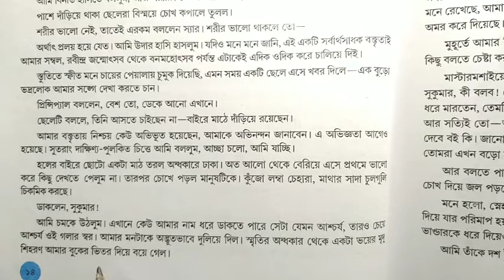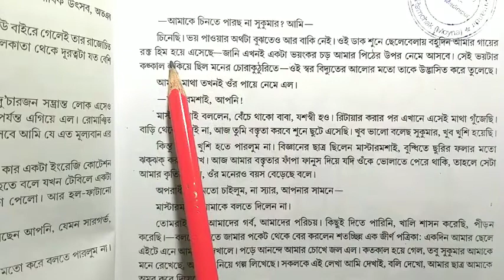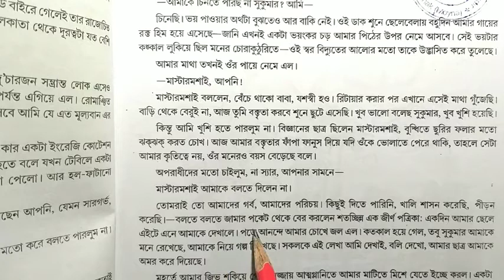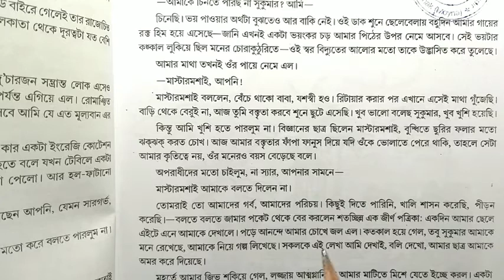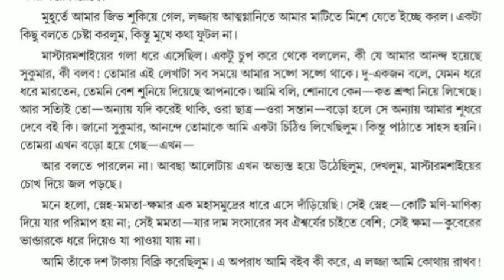দাম | Daam | নারায়ণ গঙ্গোপাধ্যায় | নবম শ্রেণি | সাহিত্য সঞ্চায়ন | Class 9 text | অন্তিম পর্ব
দাম গল্পের অন্তিম পর্বে সুকুমাররের পরিনত অন্তিম উপলব্ধি।মাস্টার মহাশয়ের প্রতি শ্রদ্ধায় অবনত ছাত্র সুকুমাররের মস্তক।সঙ্গে বড় প্রশ্নের তালিকা।